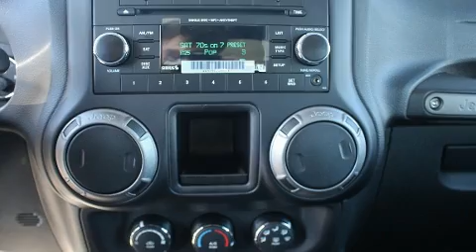2017 Jeep Wrangler Sport in Windsor, ON N8W1E5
Motor City Chrysler Dodge Jeep Ram
2300 Tecumseh Road East
in Windsor, ON N8W1E5

You can expect a lot from the 2017 Jeep Wrangler. This 2 door, 4 passenger convertible provides a satisfying ride for all passengers. It features four-wheel drive capabilities, a durable automatic transmission, and a refined 6 cylinder engine. Top features include front fog lights, a tachometer, a trip computer, front bucket seats, skid plates, cruise control, rear wipers, and air conditioning. Jeep ensures the safety and security of its passengers with equipment such as: dual front impact airbags, integrated roll-over protection, traction control, brake assist, ignition disabling, and 4 wheel disc brakes with ABS. Various mechanical systems are monitored by electronic stability control, keeping you on your intended path. Our sales reps are knowledgeable and professional. We'd be happy to answer any questions that you may have. Stop by our dealership or give us a call for more information.